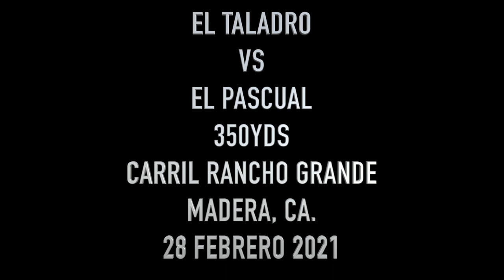CORRIDO EL TALADRO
CORRIDO EL TALADRO CUADRA CABALLERO